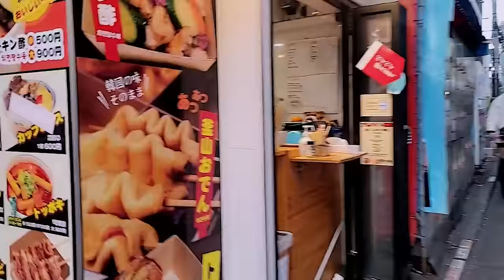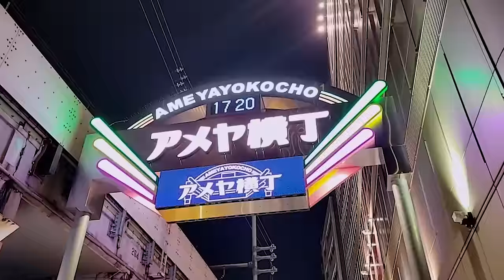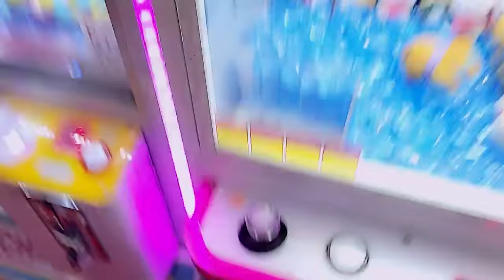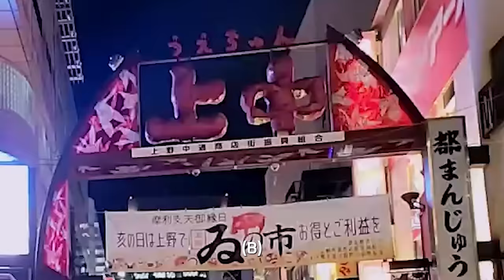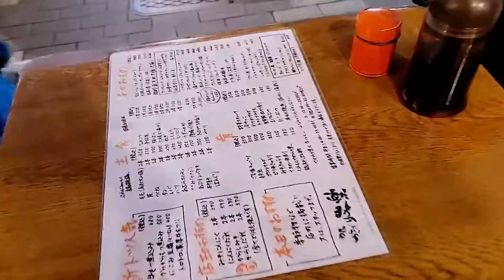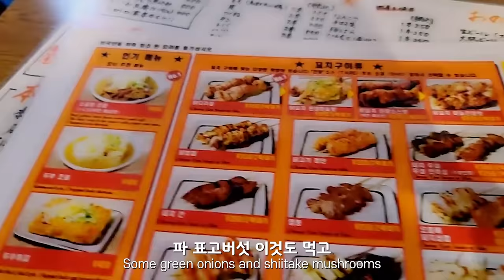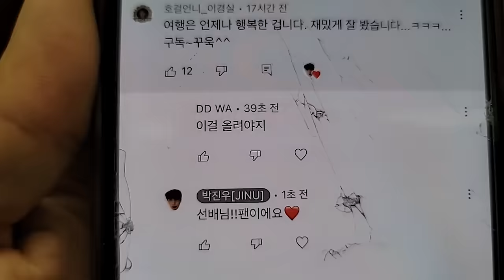일본에서 선물만 주고 도망가는 그녀의 정체는? 일본 🇯🇵 50부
【 대만 🇹🇼 】 오후 3시 생방송

THANKS TO

Michael Shynes - Your Voice
Ben Fox - Come Through